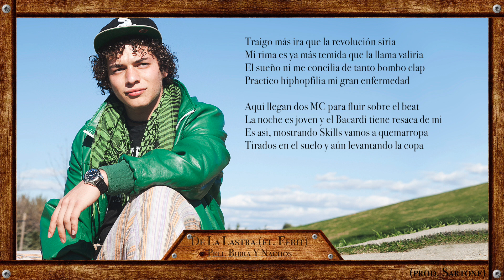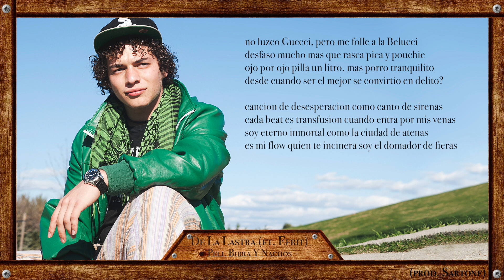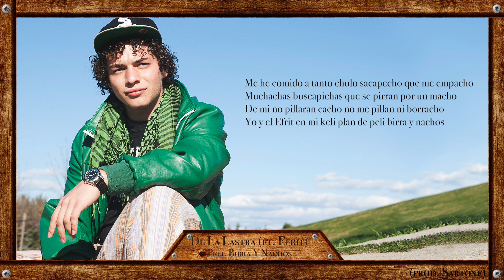3 Peli, birra y Nachos - De la Lastra (con Efrit) - LMENTAL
Tema extraído de la maqueta LMENTAL
Grabado en Bunker Records
Mezclado y Masterizado en Triple A Estudios